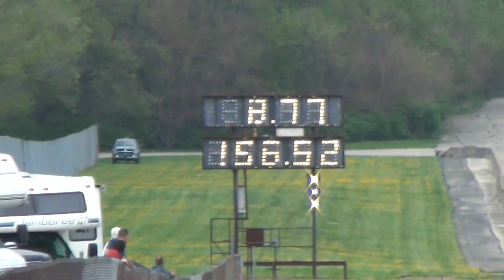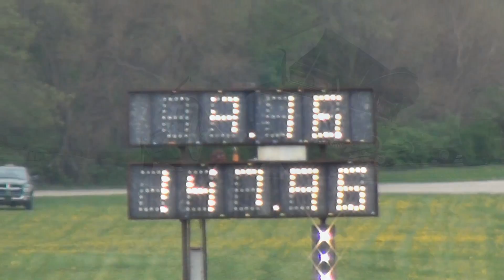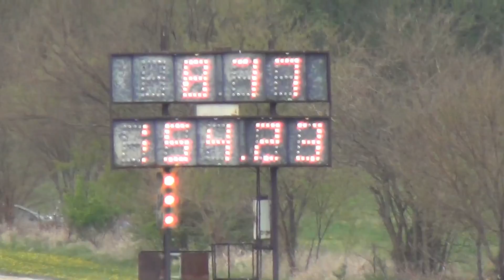Byron 2015 Spring Nationals